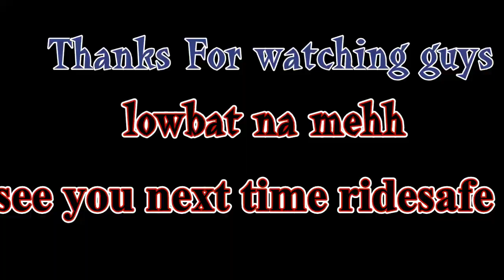Motovlog # 5 Kaybiang Tunnel Ride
Solo ride To kaybiang Tunnel. Enjoy ride safe guys! :)

motorcycle: zongshen z150 (motorstar) 2013model
30mm kso carb
all stock engine
camera: go pro hero plus